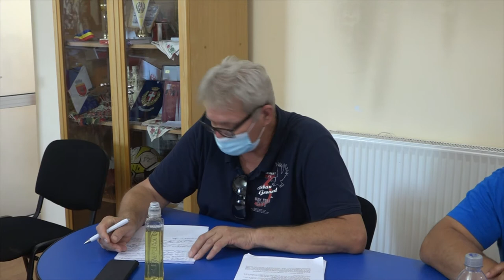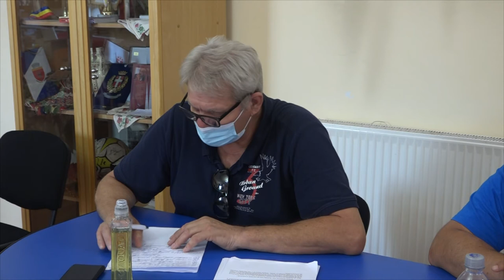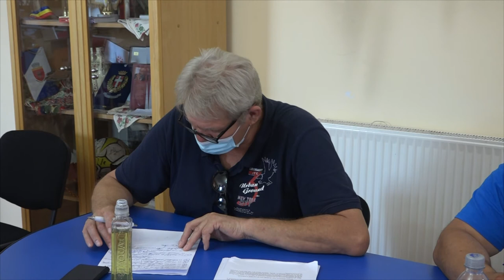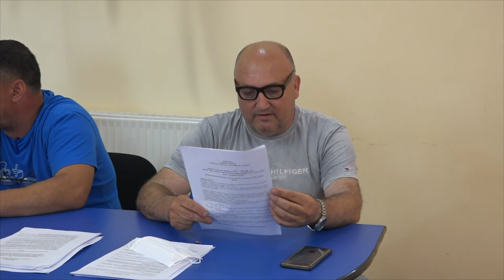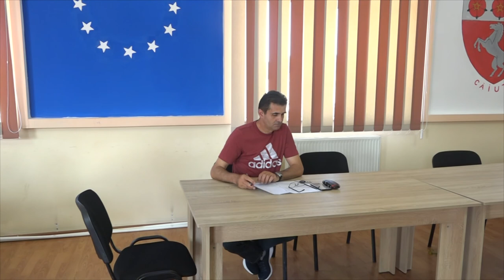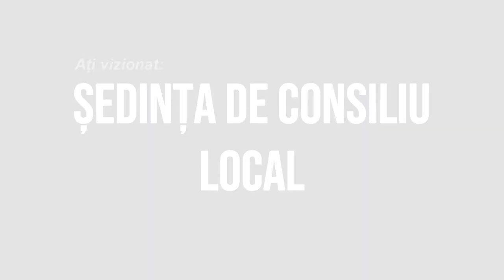LA CAIUTI Sedinta Consiliului Local din 30 iunie FILMARE EXCLUSIV TV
LA CĂIUȚI, județul Bacău, Ședința Consiliului Local din 30 iunie FILMARE EXCLUSIV TV.

Cu drag,
echipa Exclusiv

Vizionare plăcută !